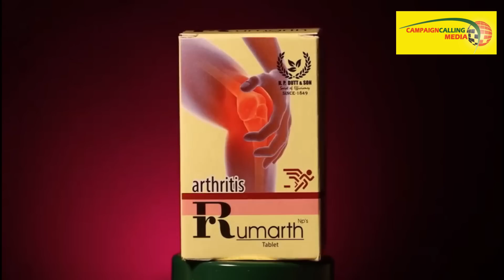'তৃণমূলের কপালে অশেষ দুর্ভোগ আছে', 'এই নির্বাচন কমিশনার অনুপ্রাণিত, গৃহপালিত',বিস্ফোরক Arkaprabha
Exclusive Interview of Arkaprabha Sarkar